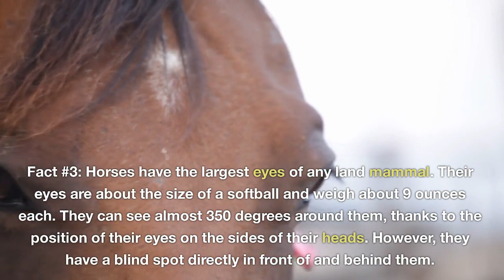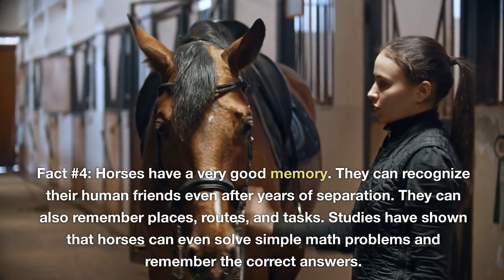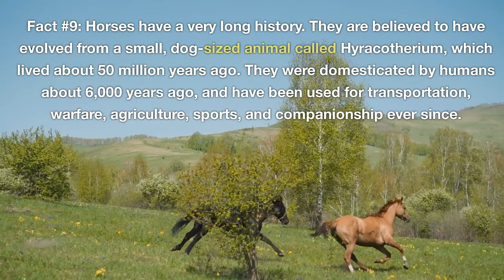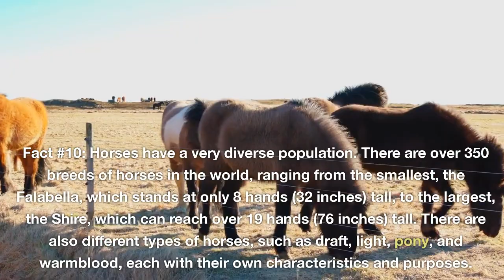Top 10 most interesting and fascinating facts about HORSES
Horses are amazing animals that have been part of human history for thousands of years. They have many unique characteristics and abilities that make them fascinating to learn about.

In this video, you will learn some of the most interesting and fascinating facts about horses, such as their origin, intelligence, their lifespan, speed, their senses, and more.

Whether you are a horse lover or just curious, you will find something new and surprising in this video. You will be truly amazed by what you learn!